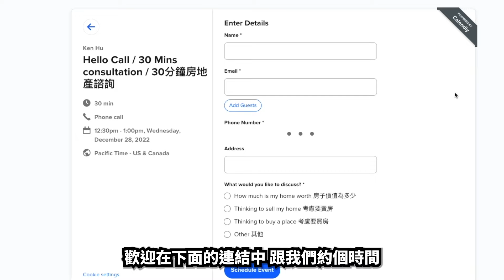不到50萬的上車盤 | 在天車開通前優先買入溫哥華發展最快的城市 ｜@Langley BC 【溫哥華房地產】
不到50万的上车盘 | 在天车开通前优先买入温哥华发展最快的城市 ｜Langley Real Estate【温哥华房地产】

0:00 Intro
1:05 Langley 吃午飯
2:55 商場樓上一房加一書房
5:10  未來天車站房兩房單位
7:20 頂樓帶景一房加一書房
8:41 看房感想

Ken Hu Personal Real Estate Corporation (Ken Hu 個人房地產公司）
溫哥華TOP 10%地產經紀 （精通國語,廣東話,英語）

本視頻中提供的信息不構成也無意構成任何專業建議, 視頻中提供的所有信息和內容僅供一般參考,不應作為準確,及時或適合任何特定目的的依據. 建議觀看視頻的觀眾聯繫他們的專業顧問,房地產經紀人,律師和會計師,尋求具體的專業建議。
**“The information provided on this video does not, and is not intended to, constitute any professional advice; instead, all information and content available on this video is for general informational purposes only and should not be relied upon as accurate, timely, or fit for any particular purpose. Ken Hu, his affiliates, his brokerage or any other persons who appear in the video does not warrant or guarantee the quality, accuracy, or completeness of any information in this video. Viewers of this video are advised to seek specific professional advice by contacting their professional advisors, realtors, lawyers and accountants.”

🔷歡迎加入我的網頁及社群平台🔷